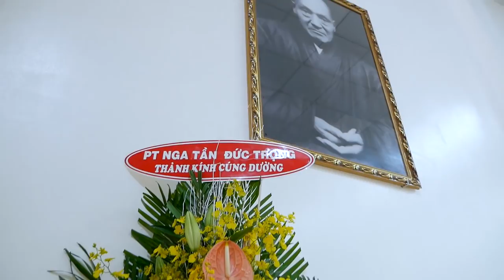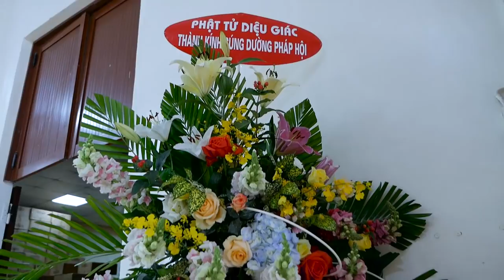Video ngắn ĐĐ Thích Giác Nhàn giảng và phóng sanh trong Lễ Vía Phật Di Đà 2018